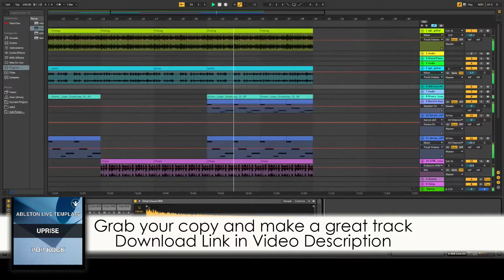Ableton Live Pop Template - Uprise by C8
Description
A pop template inspired by acoustic summer hits like Katy Perry, Flo Rida and more. Requires only 2 plugins: Serum, Kickstart (Kickstart can be replaced by any sidechain plugin/ableton's built in sidechain)

Product Specs
Number of midi channels: 4
Number of audio channels: 5
Number of send channels: 0
Download size: